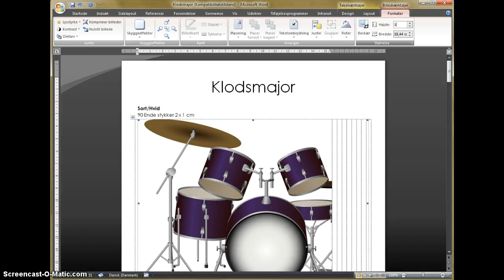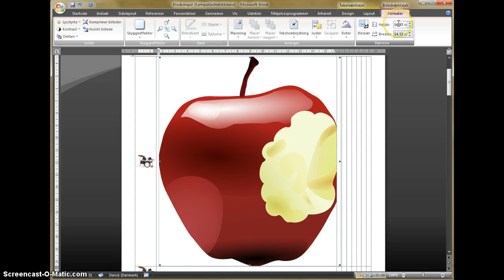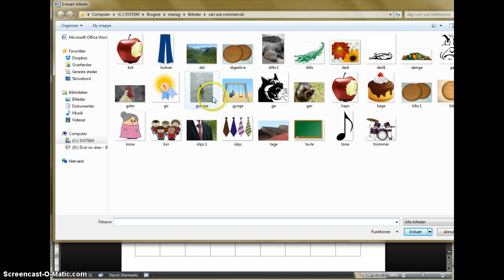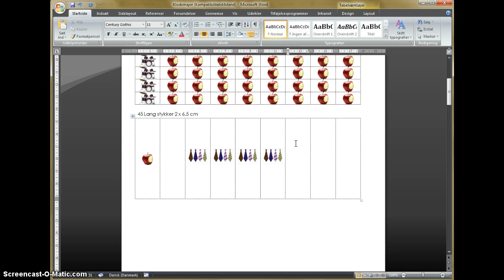Indsæt billeder i klodsmajor skabelonen i word